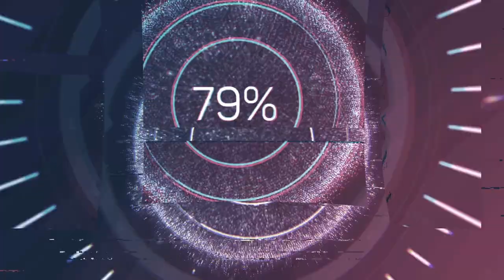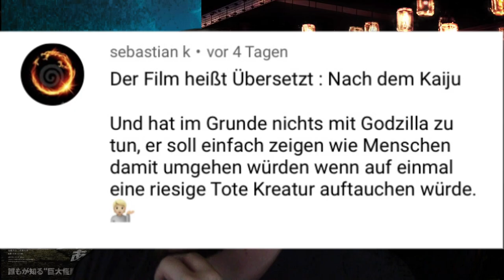Der nächste Kaiju Film 2022, Aber ohne Godzilla? Oder doch nicht? The Kaiju Cleanup - Das wissen wir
Wir haben bereits über den mysteriösen neuen Godzilla (?) Trailer gesprochen. Da war ich mir selbst noch nicht sicher ob es sich um einen Godzilla Film handelt. Jetzt haben wir Klarheit :-)

Ich auf Twitch: Unknown_Kaijuverse
Ich auf Instagram: Kaijuverse
Für mehr Kaiju-Content, schau bei "DerPandaman" vorbei

Mein Headset